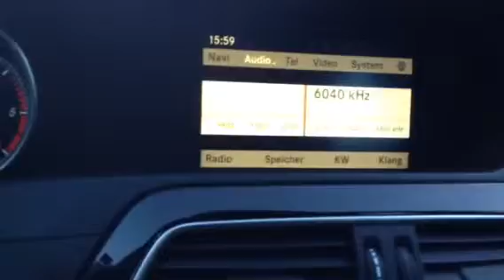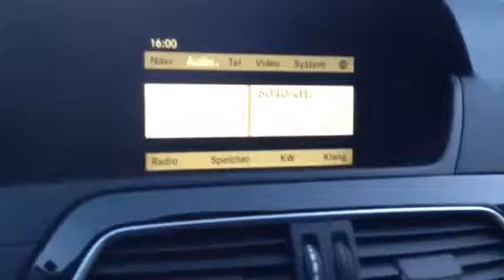Radio Romania International , Italian Service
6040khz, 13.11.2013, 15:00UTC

Received in a car south east from Berlin GERMANY